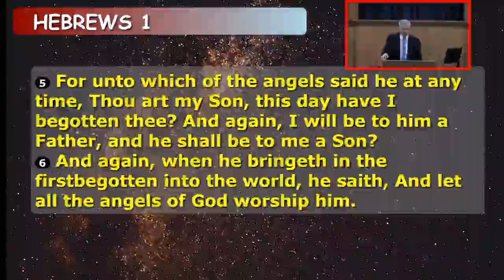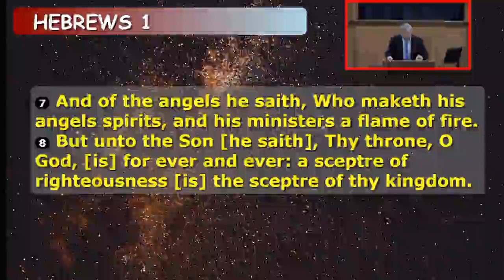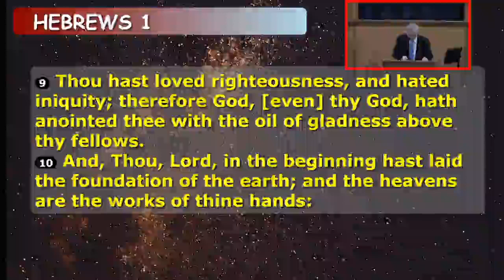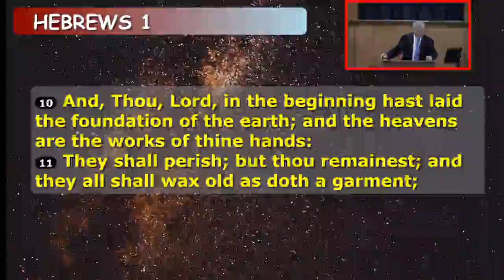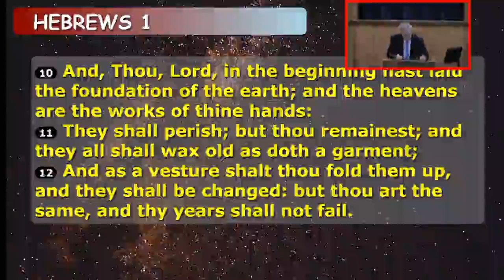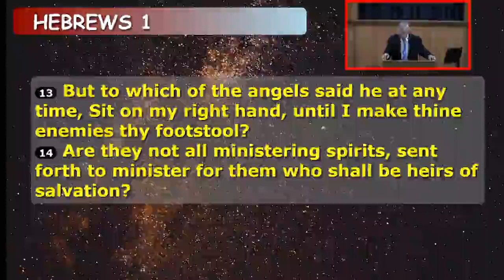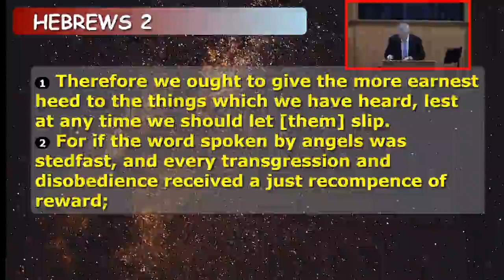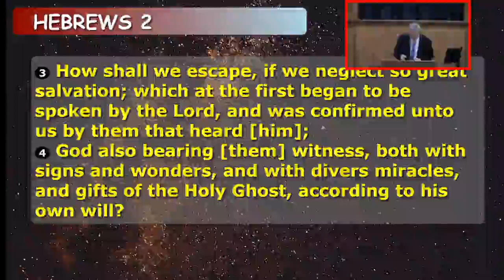Book of Hebrews (Part 7) ~ Ken Cohn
April 6, 2022 ~ Wed Night Bible Class ~ Spring Church Of Christ